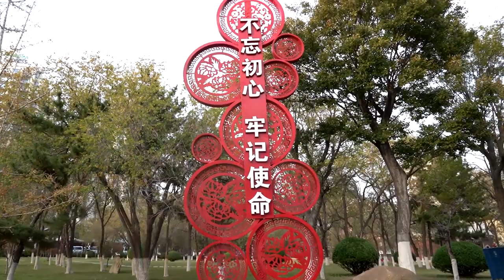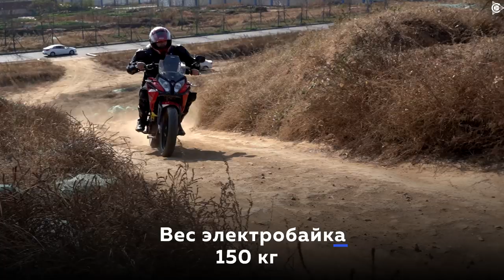Тест-драйв электробайка K-Cross в г.Вэйхай, Китай l Проект "Двигатели Дуюнова"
Съемочная группа проекта «Двигатели Дуюнова» продолжает делиться с вами интересными кадрами своей поездки в китайский город Вэйхай, где работает компания ASPP Weihai.

Руководитель предприятия Виктор Арестов и Александр Сударев провели тест-драйв электромотоциклов K-Cross с двигателями DA-100S, модернизированными ASPP Weihai по технологии «Славянка». Они прокатились по загородным трассам и живописному побережью Желтого моря.

Смотрите видеоролик и Вы убедитесь, как быстро электробайк весом 150 кг набирает максимальную скорость, резво преодолевает крутой подъем в гору по грунтовке, легко стартует и маневрирует на дороге.

Характеристики электрического мотоцикла K-Cross с двигателем переменного тока DA-100S:
номинальная мощность двигателя — 5 кВт,
максимальная мощность — 15 кВт,
аккумулятор — 52 Ач 72 В,
максимальная скорость — 110 км/ч,
дальность действия — до 120 км.

Стоимость K-Cross без учета доставки из Китая — 3700$.